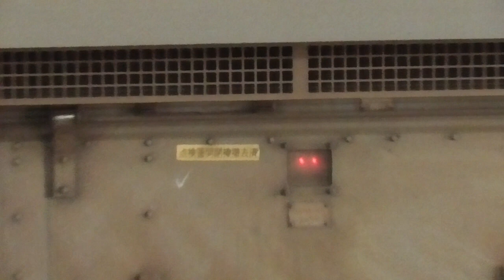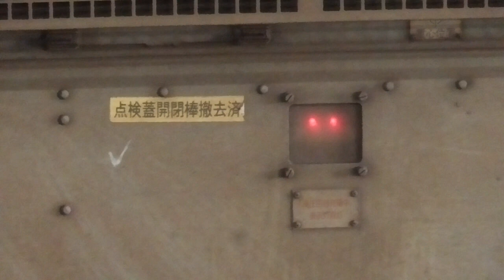門司港へ（１）415系1500番台とEH500コンテナ列車～博多駅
2024.6.5 ~ 9:03 発の門司港行き普通電車と9時半過ぎの下りコンテナ列車です。